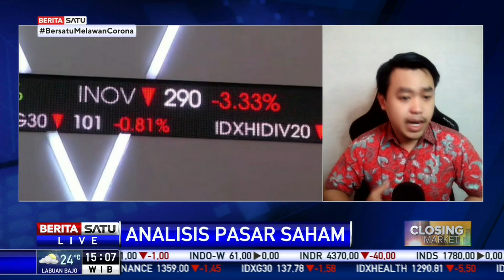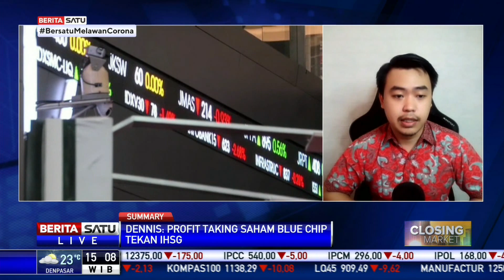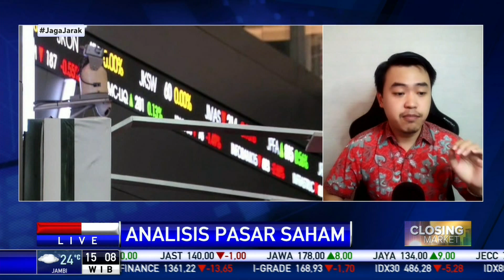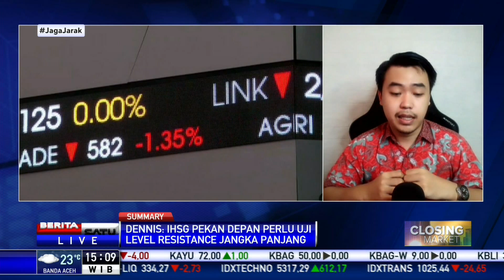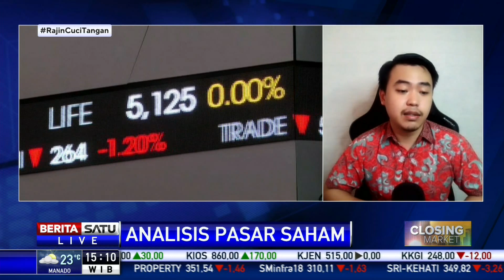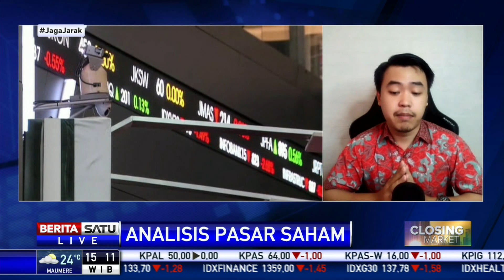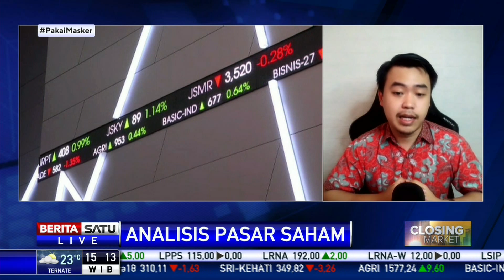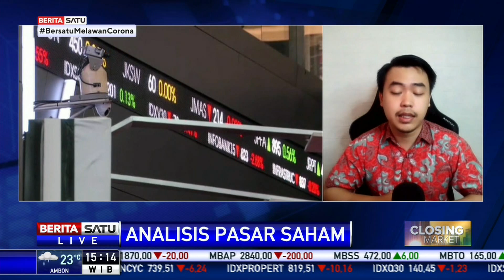Banyak Sentimen Positif, Pelemahan IHSG Hari Ini Karena Profit Taking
Indeks Harga Saham Gabungan (IHSG) di Bursa Efek Indonesia (BEI), Jumat (4/6/2021) ditutup melemah.